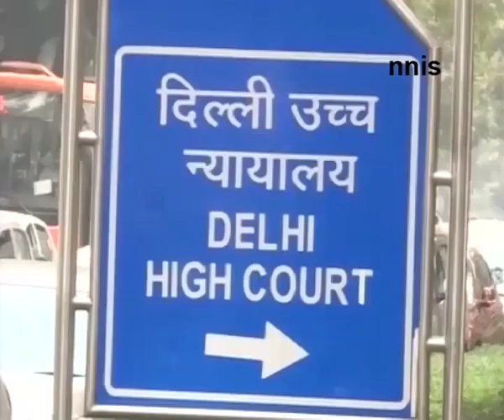Shakurbasti – Stories Of The Voiceless_Part_02